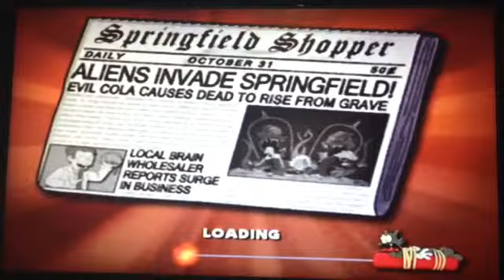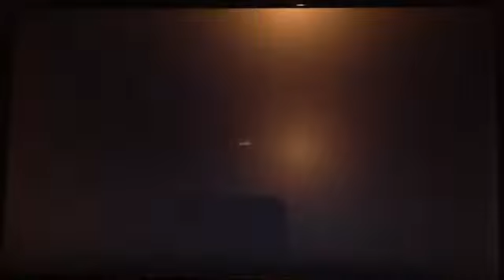Let's Play The Simpsons Hit & Run Part 19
The final level!